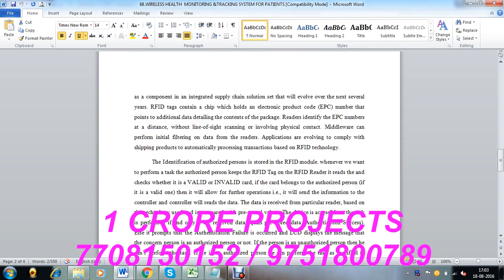A Hospital Healthcare Monitoring System Using Wireless Sensor - 1Crore Projects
1Crore Projects offer ENOUGH OF CLASSROOM KNOWLEDGE

CERTIFICATION FROM 1CRORE PROJECTS:
► Institution Scope

MISSION:
1. To offer top quality support that merge creativeness with value costs, while developing an effective relationship with our customers.
2. To regularly endeavor to fulfill or surpass our client needs and objectives of price, support, and selection.
3. To this end, we will execute regular opinions of the market to improve the customer business.

VISION:
1. We have a perspective to become a most significant and a powerful company to play a crucial part in business development.
2. We are dedicated to fulfill and go beyond our customer objectives by providing top quality solutions always.
3. To be the most passionately known organization in all our business sector while attempting to offer our customers with the best possible support.